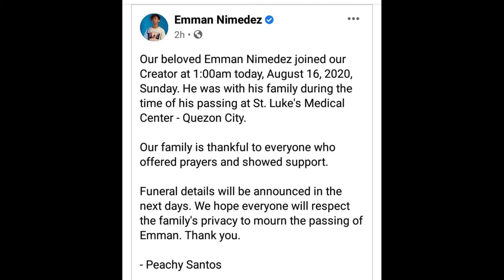SALAMAT EMMAN NIMEDEZ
Rest in Paradise idol Emman kasama kana ni lord kung saan walang sakit na mararamdaman you will be missed idol❤ salamat sa mga vlogs at films na nagawa mo para saming mga manonood🙌